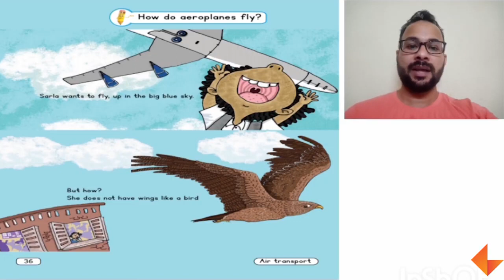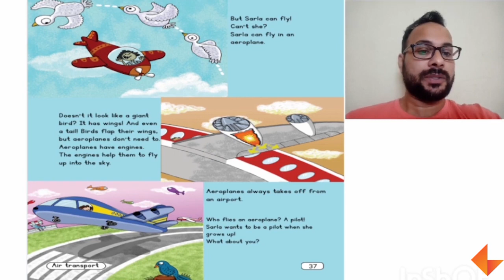Story Time | How do Aeroplanes Fly?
Watch the video to see how to narrate 'How do Aeroplanes Fly?' story to your children.